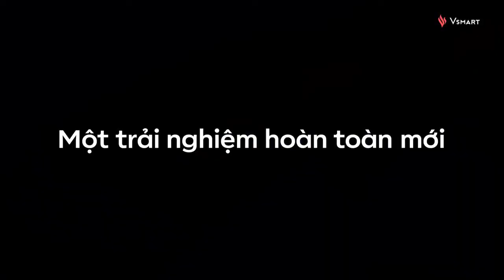[Gốc và tua ngược] TVC Vsmart Aris Series - Tương lai của smartphone Made in Vietnam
Lần đầu mới thấy smartphone Việt Nam thực sự dẫn đầu xu thế, không như hãng B nào đó
Nguồn: Vsmart